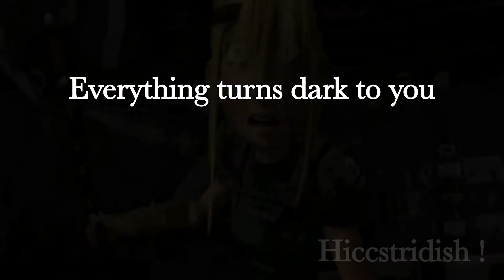Hiccstrid || I'm Not The One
New edit
Gope ya like it
This is the last video until Christmas i think
I reallyHave working on this video in a long time because my edit program just freaked out and didn't want to work many times
I know you guys have waiting for a long hiccstid video but it's have take me time to search a song and I have having the last week in school before Christmas break.

Song-I'm not the one
By- 3OH!3
Program- Chte Cut Pro
Time- 3 days (because of school)
Movies/series-Httyd 1&2, rtte (al the seasons),
Ship-Hiccstrid

Stay hiccstrid